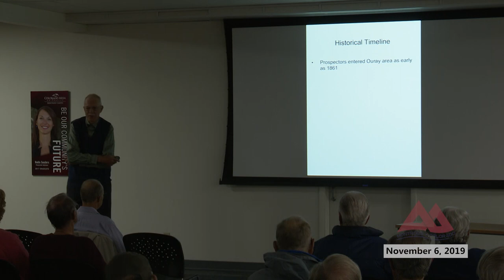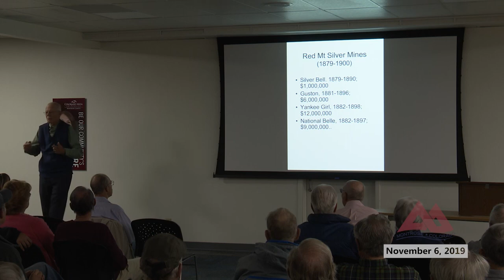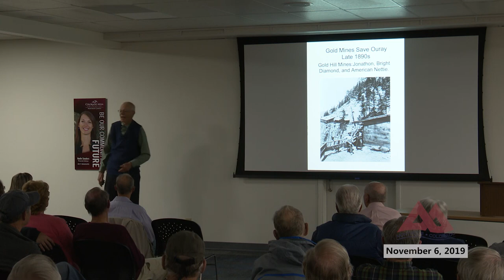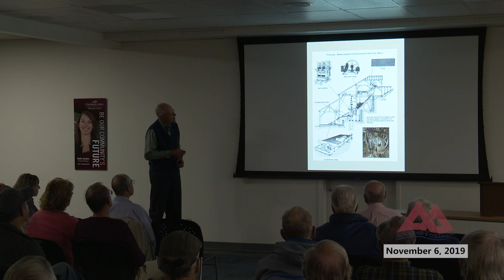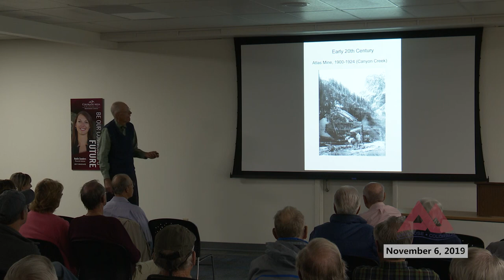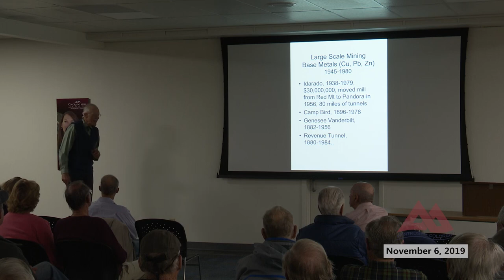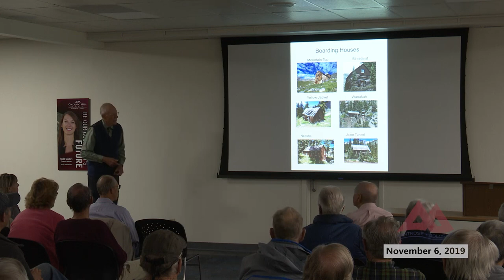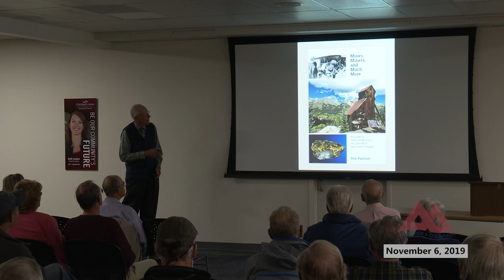The Forum: Wednesday November 6, 2019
The Forum Montrose welcomed historian, author, and retired California State University professor Dr. Don Paulson to deliver his presentation “100 Years of Ouray County Mining: 1875 – 1975,” including an update of Ouray Silver Mines, Inc. which is currently the only operating mine in the San Juan Mountains.

In 1890, Ouray claimed over 2,500 residents, rich gold mines like the American Nettie, Bachelor, and Wedge northeast of town in the 'Gold Belt', and two of the richest mines in the West, the Revenue and Camp Bird, employing hundreds of men each.